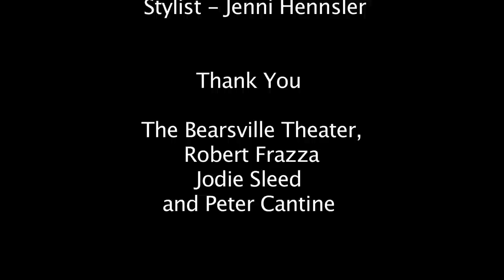Free - Lindsey Webster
Free - Lindsey Webster. Written by Lindsey Webster and Keith Slattery. Filmed in Woodstock, NY at The Bearsville Theater and Magic Meadow. Created by Upstate Moving Images.

Lyrics-

Verse:
I took one look at you
And I knew it was the end
Your eyes reveal the love you've lost
There's no need to pretend
I know you so well
Your feelings cannot hide
I know in your heart
Our love has died

Chorus:
You won't hurt me if you wanna go
And if it makes you happy
I will let you know
That I only want to see
Want to see you be free

Verse II:
You don't have to be afraid
To tell me how you feel
I thought this love was built on being real
But now I see it was all an illusion
Your dishonesty is my confusion

Chorus

Bridge:
I hope that we will always be friends
To go our own ways should not mean it's the end
Of something that's taught me
Taught me so much
About what it means to be in love

Chorus x2